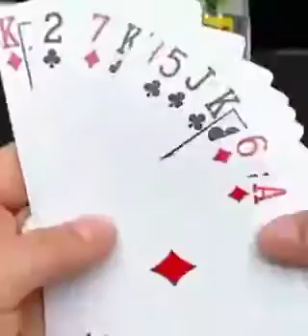Amazon New Home Items|Best Useful Kitchen Utensils And Smart Appliances Latest Offers